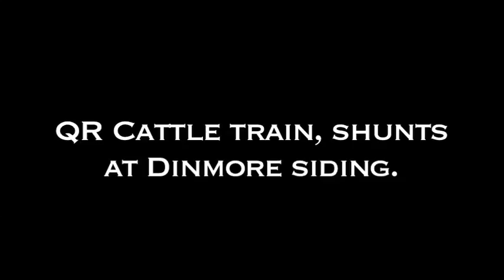QR Cattle train at Dinmore.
As I arrive at work at 13.55 for a 14.00 start,the phone rings and control tells me the cattle train is stuck in the unloading siding at Dinmore,no reverse in the points (turnout}, and they need to finish unloading the mooies'!. So the crew wait patiently for me and my protection buddy to get there and suss out the problem?, turns out it's not even electrical!, a sleeper has moved and jammed the detection rodding,so it's out with the sledge hammer and bash the offending timber back a few inches. Since I had the camera in the car and the sun was in such a good line, a shot of the crew getting the last few wagons onto the short platform was in order!.. Not to mention, a pair of Roots blown EMD's notching up was a bonus!